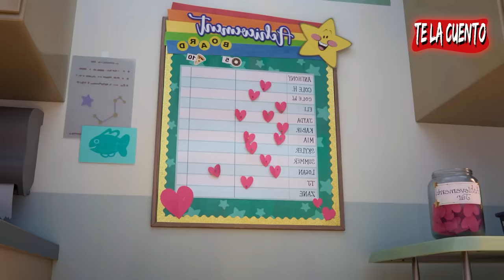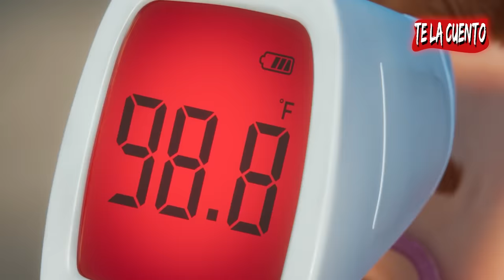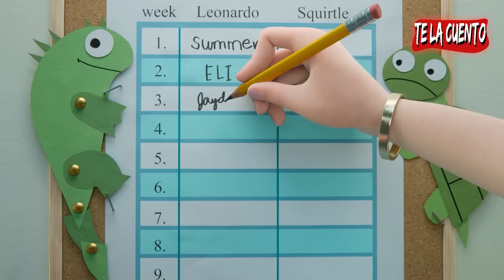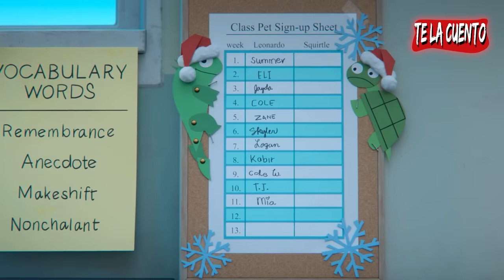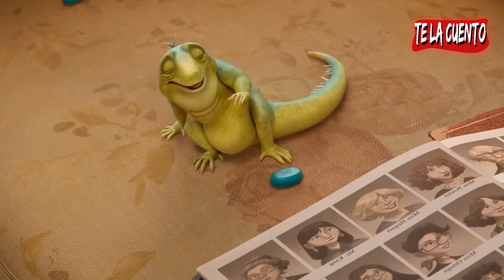Leo / Te la Cuento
Leo es una iguana de 74 años que ha estado encerrado en un salon de clase toda su vida, ahora se da cuenta que solo le queda un año de vida y quiere ser libre, la vida de leo esta apunto de cambiar